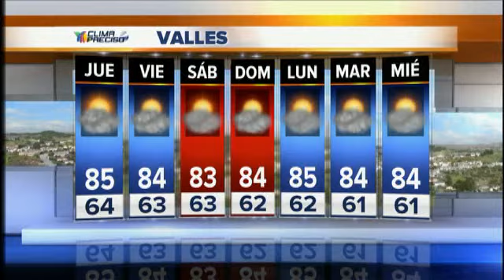News 1 wed 7-01